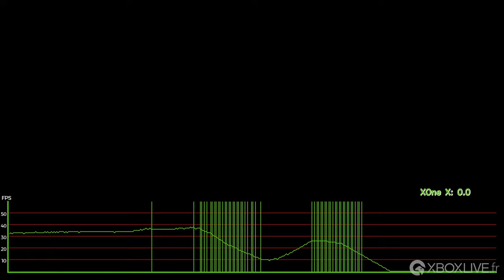[4K] Frame rate test E3 demo Darksiders Genesis - Xbox One X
Frame rate test de la version demo de l'E3 2029.